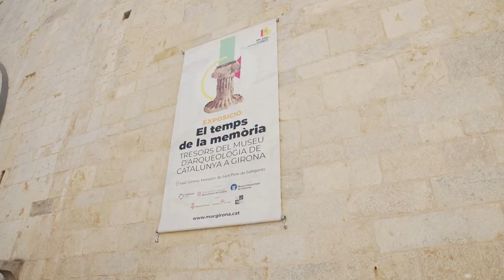Exposició "El temps de la memòria. Tresors del Museu d'Arqueologia de Catalunya a Girona"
La seu a Girona del Museu d’Arqueologia de Catalunya acull les col·leccions arqueològiques recuperades en les excavacions de diferents jaciments de les comarques gironines. Les formà la institució museística més antiga de les comarques de Girona, el Museo Provincial de Antigüedades y Bellas Artes, que fou creat l’any 1845 per la Comisión Provincial de Monumentos. Des del 1857, el museu està instal·lat en el monestir de Sant Pere de Galligants.

Amb motiu dels 175 anys de la seva fundació, l’exposició presenta alguns dels objectes més rellevants de les col·leccions del museu. De gran qualitat estètica, les peces exhibides són tresors arqueològics que emocionen, però també són excepcionals per la condició històrica que amaguen. Com a cultura material del passat, expliquen històries i memòria històrica de la vida i de la mort. És un recorregut que es fonamenta en les constants biològiques i psicològiques de la naturalesa humana. Tots i cadascun d’aquests tresors amaga i proporciona història i pòsit, amb anècdotes, tradicions, particularitats, peculiaritats. Fars de memòria, argila d’identitats, bocins d’humanitat, ens acosten al passat i ens demostren com d’importants són els museus per què la vida continuï.